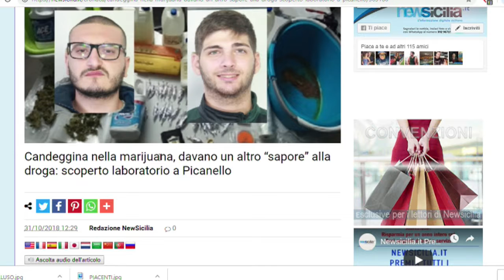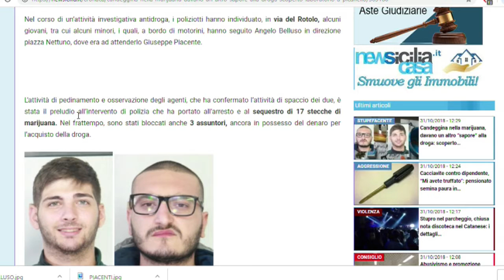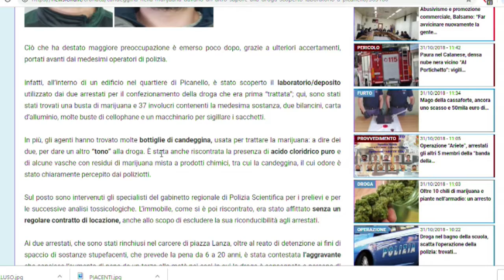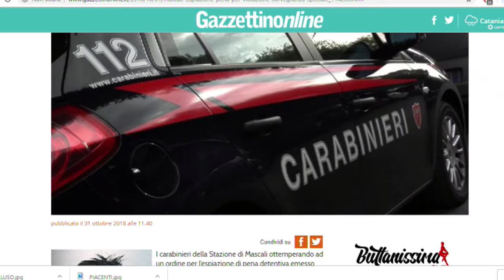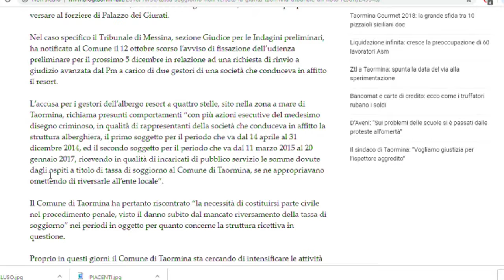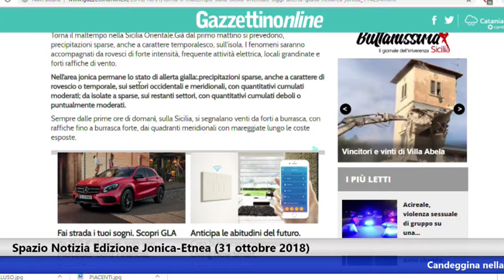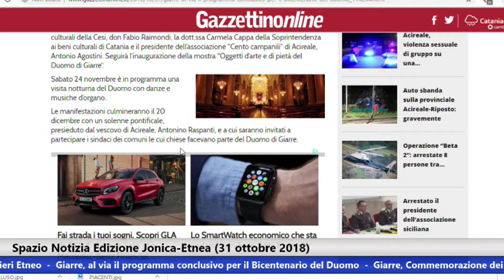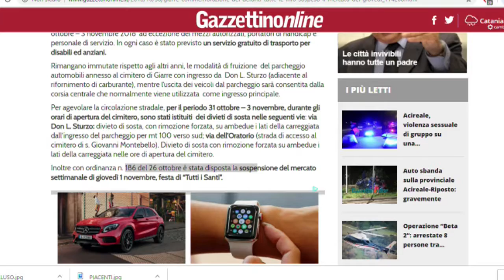Spazio Notizia edizione jonica etnea del 31 ottobre 2018